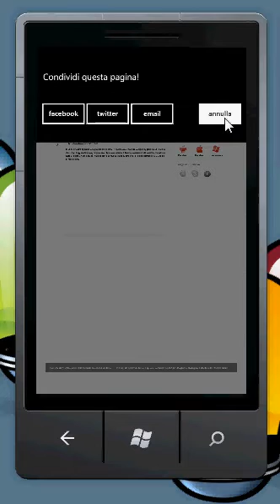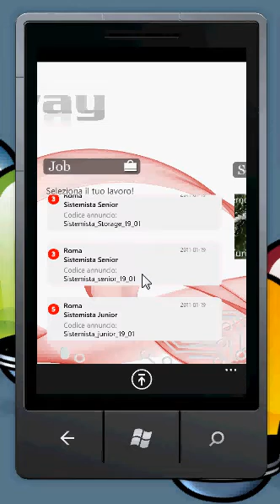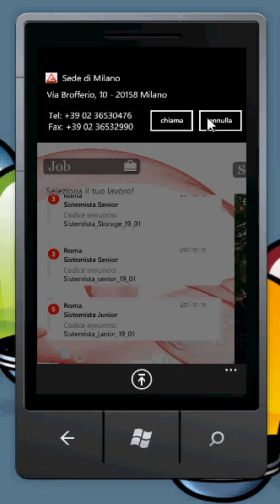Cutaway - Windows Phone 7 app pre-release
Demo from emulator (slow).